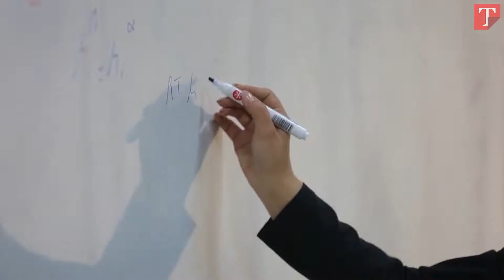LightHouse [15 Oct 2021]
Tehran Times LightHouse shines a spotlight on pieces of news you might have missed.

"Straight truth" is our policy and belief.